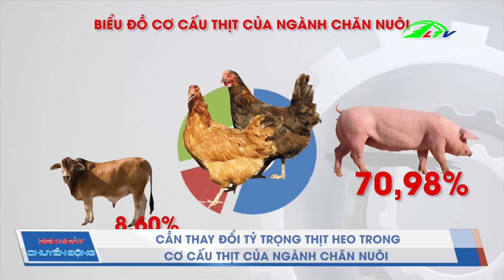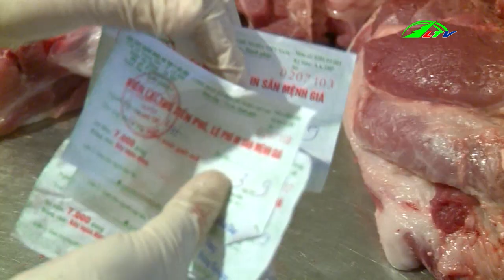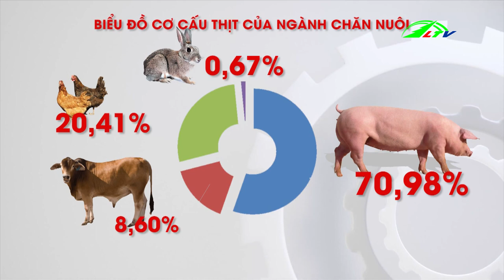Cần Thay Đổi Tỷ Trọng Thịt Heo trong Cơ Cấu Chăn Nuôi ,ngày 19/5/2019 |365 Ngày Chuyển Động Lâm Đồng